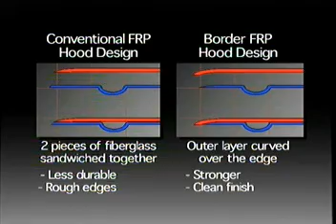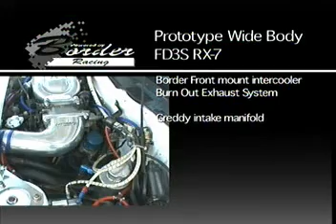Team TopEnd NSX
Japanese NSX's